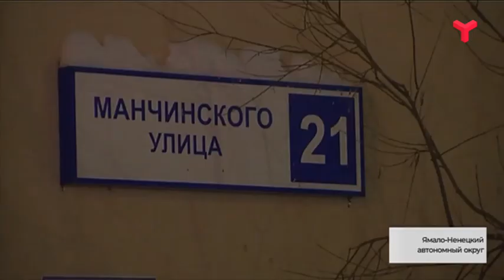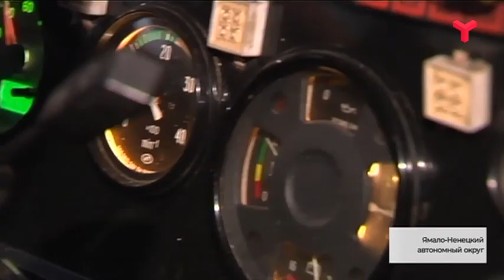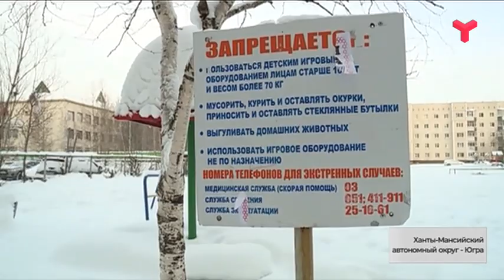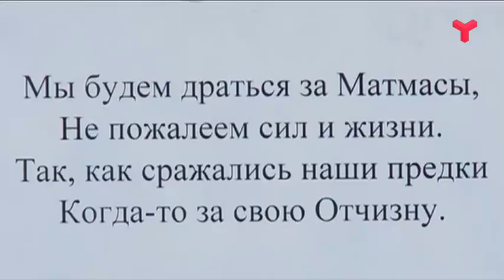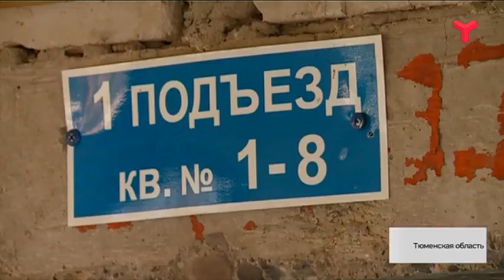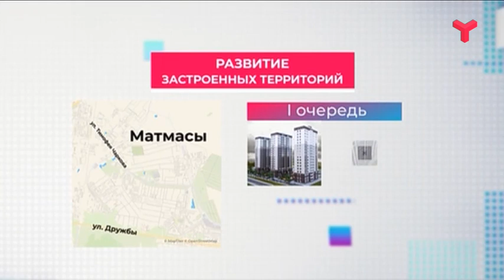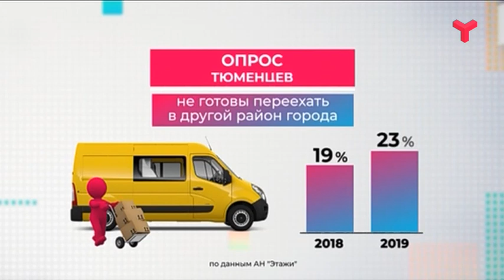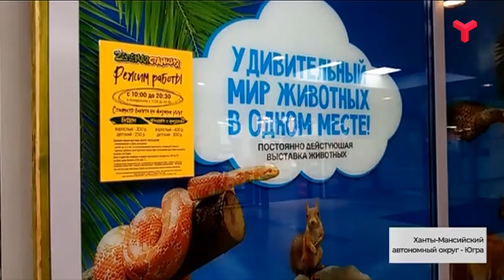Большая область - 25.01.20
- Зимний огонь. В Сургуте в дачном пожаре сгорели трое людей, а в Новом Уренгое двухэтажка уничтожена пламенем, но людей спасли.

- В чём сила - в деньгах или правде? В Тюмени жители посёлка Матмасы не могут договориться об адекватной компенсации за свои квартиры и не хотят освобождать дома, на месте которых должен вырасти современный жилой комплекс.

- Криминальный сглаз. Сургутянка отдала полтора миллиона рублей экстрасенсам-аферистам, уверившим её, что только это может снять с женщины порчу.

- Нерпа в крещенской проруби. В Ямбурге желающим окунуться в Иордань пришлось потесниться.